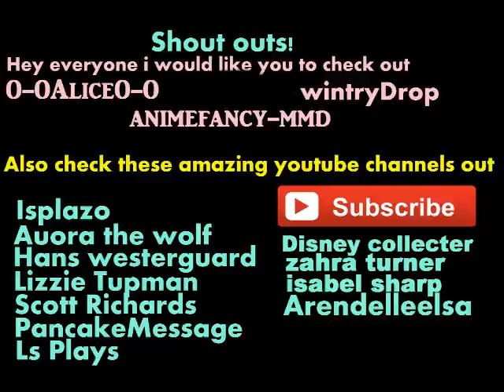Elsa's reaction to Hans asking her out MMD Frozen Animation Helsa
hey guys i havent uploaded in a while,
both motion datas from: leaffur101 / animegeek2223

People have been asking about the new upcoming Jelsa movie,
Yes it wont be uploaded for a long while, I'm putting a small hiatus on it. One because i'm ill and two because i'm re obsessed with lord of the rings again and is watching that everday